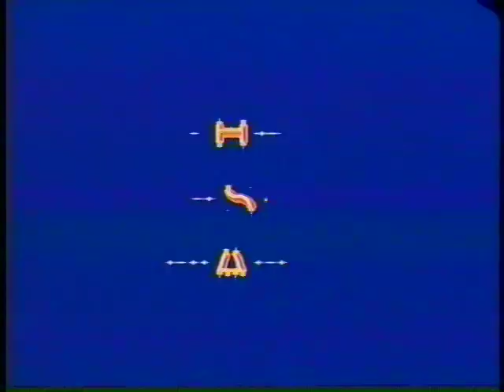Classical Man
risingsunproductions.net presents Richard Kim the 20th Century Samurai.  He teaches three very important martial arts philosophical lessons